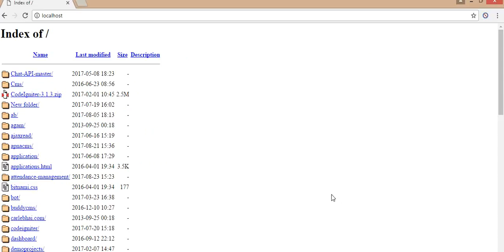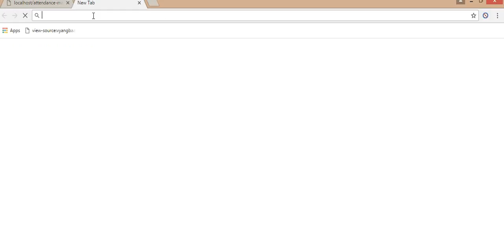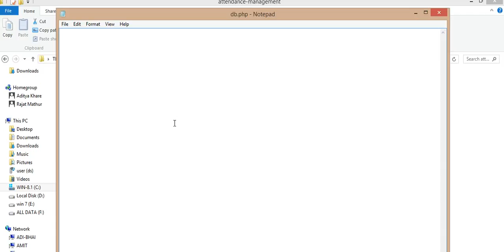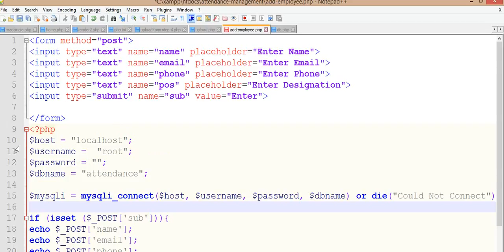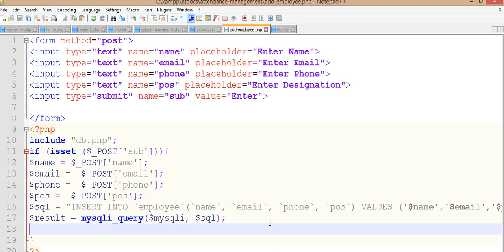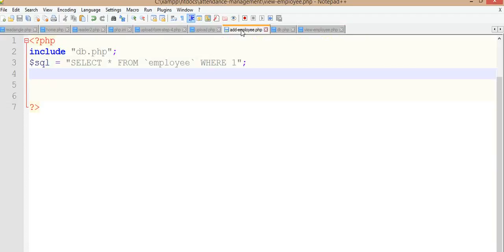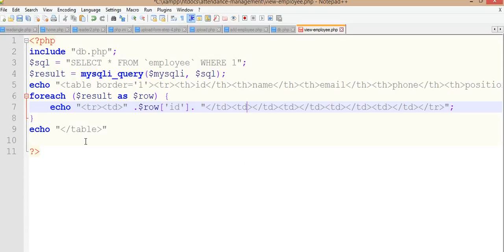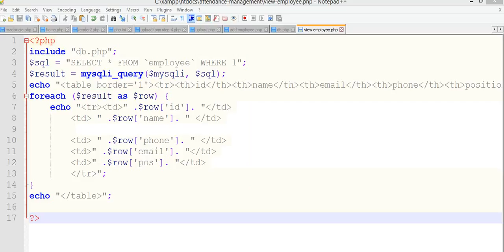Creating Attendance Management System in PHP - Part 1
Learn creating a simple attendance management system in php with source code